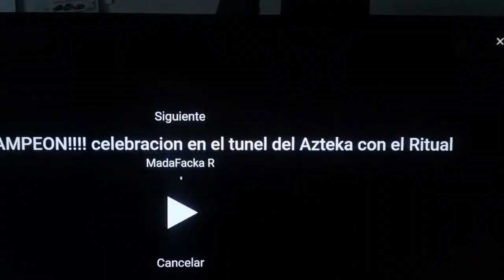Campeonisimos solo uno las Super Aguilas***